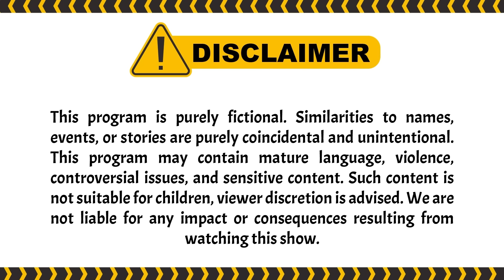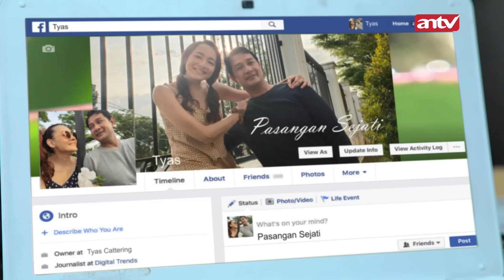Tyas Mau Bohong apa Lagi? | Belenggu Dua Hati ANTV Eps 30 (4/4)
Kebenaran Terungkap, Fajar Bukan Anak Kejora? Ketegangan memuncak saat Kejora semakin yakin bahwa Fajar adalah anaknya, namun bukti DNA dipertanyakan. Tante Tias mengakui kesalahannya, sementara rahasia masa lalu yang melibatkan penculikan terungkap. Sementara itu, konflik keluarga semakin memanas saat uang dan pengorbanan menjadi taruhan. Apakah Kejora bisa menerima kenyataan pahit ini? Saksikan hanya di channel YouTube ANTV!

Kini beragam tayangan kesayangan anda di ANTV bisa disaksikan kapan saja dalam genggaman tangan.

004064
004047